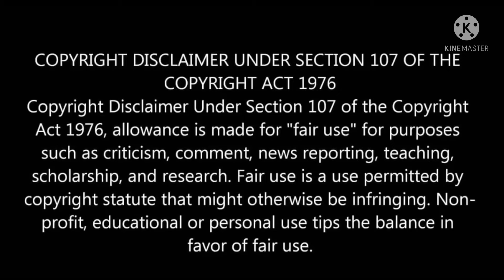It Is a Vain Thing